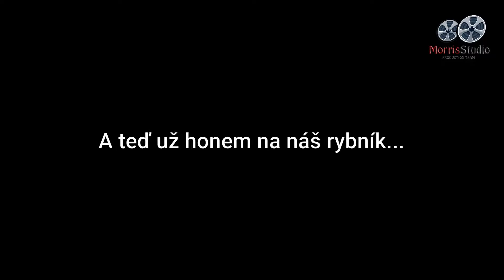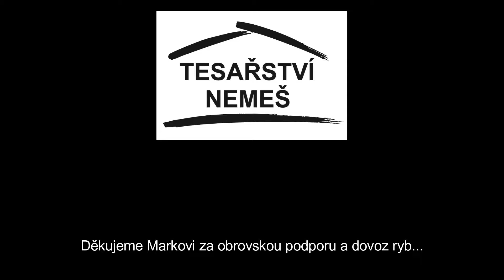Vysazení kaprů 16 10 2021 Lechovice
Dne 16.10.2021 jsme do rybníku v Lechovicích vysadili přes 200 kg kapra.